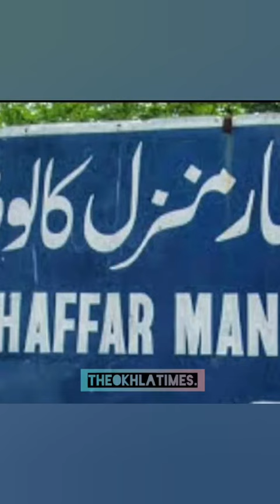आइए गफ्फार मंजिल, हाजी कॉलोनी, देखें ये नज़ारा I A visit to posh Ghaffar Manzil